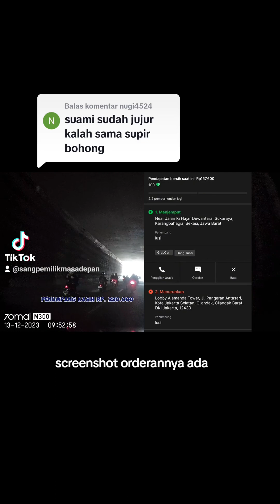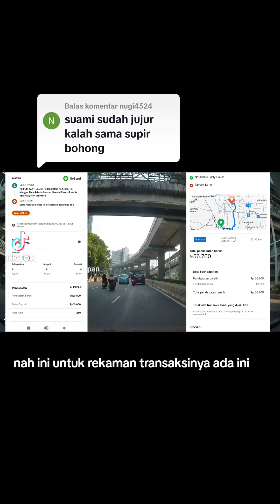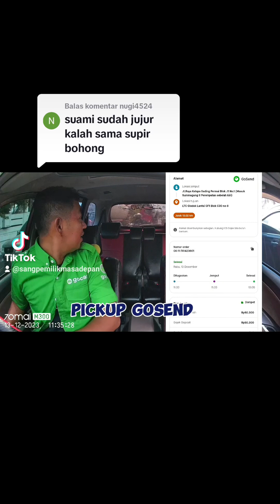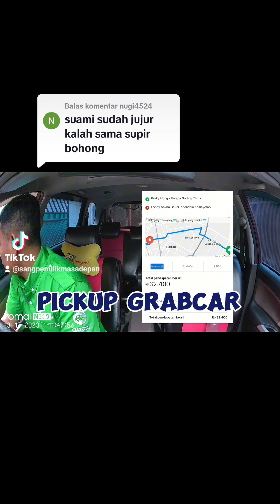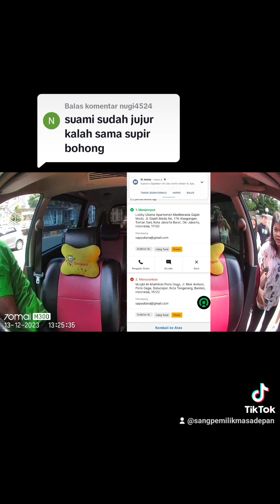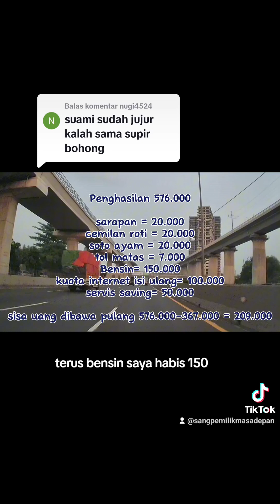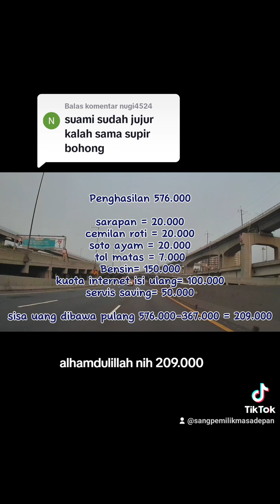vlog onbid grabcar gocar penghasilan driver online Jakarta onbid 9jam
vlog onbid grabcar gocar penghasilan driver online Jakarta onbid 9jam gocar grabcar drivergrab #2023